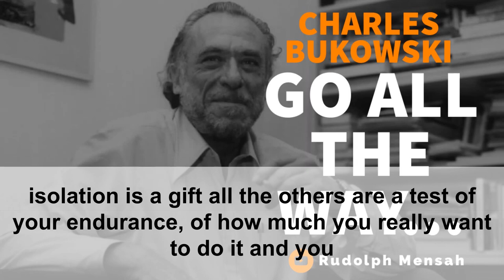IF YOU ARE GOING TO TRY, GO ALL THE WAY (CHARLES BUKOWSKI POEM)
Poet: Charles Bukowski The Laughing Heart; Roll the Dice
Narrated by: Rudolph Mensah

if you're going to try,
go all the way. otherwise,
don't even start.
if you're going to try, go all the way.

this could mean losing girlfriends,
wives, relatives, jobs and maybe your mind.
it could mean not eating for 3 or 4 days.

it could mean freezing on a park bench.
it could mean jail, it could mean derision, mockery, isolation.
isolation is the gift, all the others are a test of your endurance,
of how much you really want to do it.

and you'll do it despite rejection and the worst odds
and it will be better than anything else you can imagine.
there is no other feeling like that.

you will be alone with the gods
and the nights will flame with fire.
do it, do it, do it. do it. all the way all the way.
you will ride life straight to perfect laughter,
it's the only good fight there is

Rudolph Mensah does not own the rights to the images and background audio files.

*LIFE LESSON*
WHAT YOU DON'T KNOW IS IN THE BOOK YOU NEVER READ